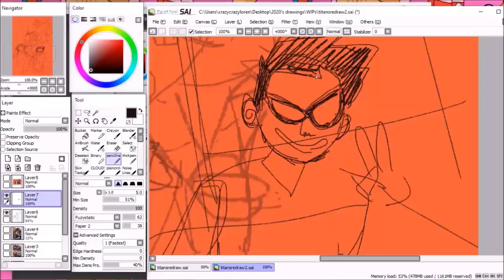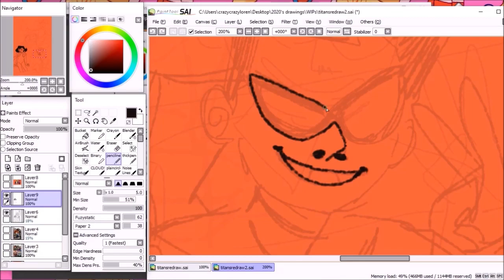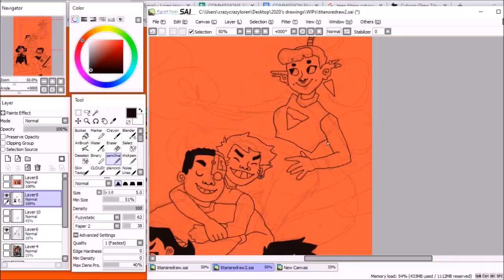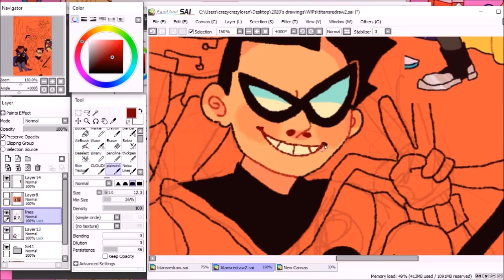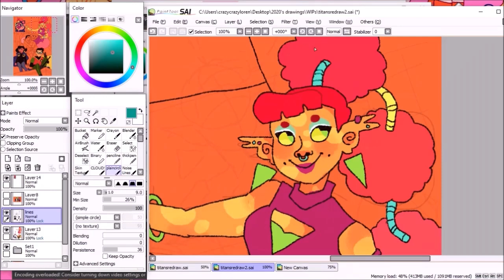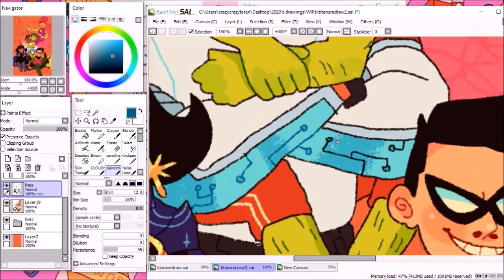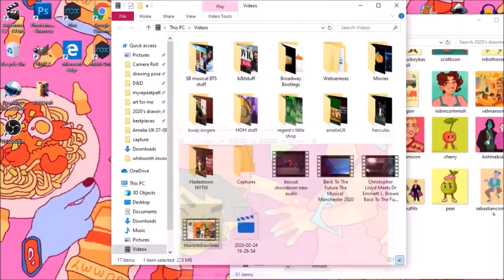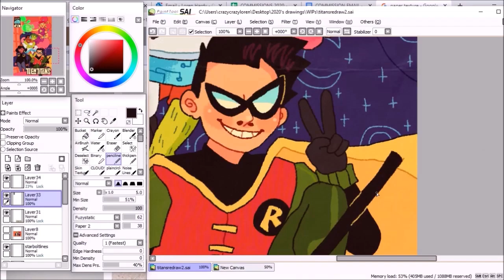"fixing" my "tumblr fixes anime" all over again 🎨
sorry for making a clickbait thumbnail but i've always wanted to and now here i am. clickbait.

that said i hope this video is enjoyable. it might be a bit frantic, as i am, and i could probably stand to do more in-depth process recordings in future, if this is desired.